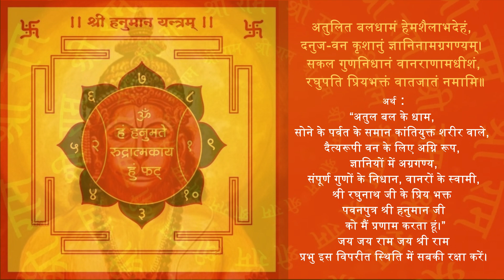हनुमान यंत्र श्लोक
इस हनुमान यंत्र का दर्शन कर के हनुमान चालीसा का पाठ करने पर उत्तम फल प्राप्ति होती है ।

अतुलित बलधामं हेमशैलाभदेहं,
दनुज-वन कृशानुं ज्ञानिनामग्रगण्यम्।
सकल गुणनिधानं वानराणामधीशं,
 रघुपति प्रियभक्तं वातजातं नमामि॥

अर्थ :

“अतुल बल के धाम, सोने के पर्वत के समान कांतियुक्त शरीर वाले,
दैत्यरूपी वन के लिए अग्नि रूप, ज्ञानियों में अग्रगण्य,
 संपूर्ण गुणों के निधान, वानरों के स्वामी,
श्री रघुनाथ जी के प्रिय भक्त पवनपुत्र श्री हनुमान जी को मैं प्रणाम करता हूं।”

जय जय राम जय श्री राम
प्रभु इस विपरीत स्थिति में सबकी रक्षा करें।